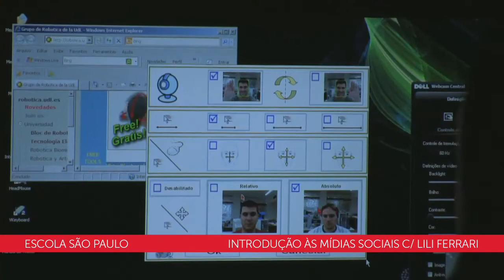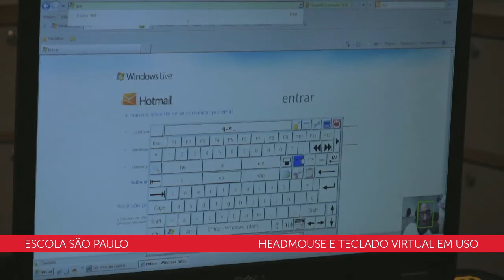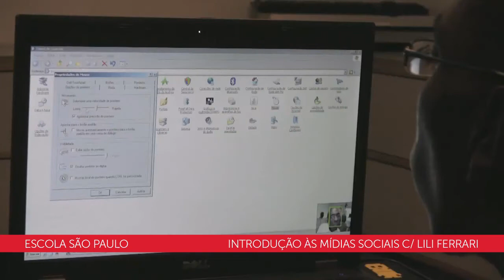Parceria Escola São Paulo e Indra - Integração cultural por meio das tecnologias acessíveis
A Escola São Paulo e a Indra desenvolveram em parceria um programa de formação e integração cultural com uso de novas tecnologias acessíveis a pessoas com deficiência motora, formado por 5 cursos de curta duração nas áreas de artes e tecnologia.

A Indra está presente no Brasil desde 1996, conseguindo ao longo dos anos posição sólida nos mercados de administração pública, telecomunicações e indústria e consumo.  A companhia se destaca no Brasil por sua experiência no mercado de energia e utilities, onde a multinacional tem se posicionado como referência, apontando o crescimento de seus profissionais e tecnologia de ponta.